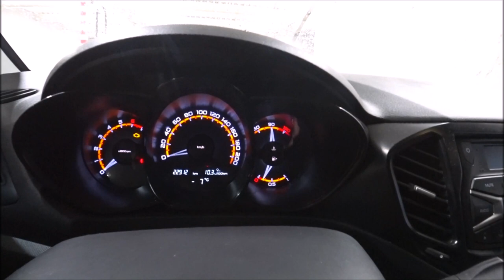ГРЕМИТ ЛАДА ВЕСТА.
1.  Предлагаю вам варианты  взаимовыгодного сотрудничества ! Делаю обзоры, тесты автомобилей. Стоимость одной рекламы на моём канале ОТ 1500 рублей.

2.  НА РАЗВИТИЕ КАНАЛА : СБЕРБАНК 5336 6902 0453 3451 ВИТАЛИЙ СЕРГЕЕВИЧ О